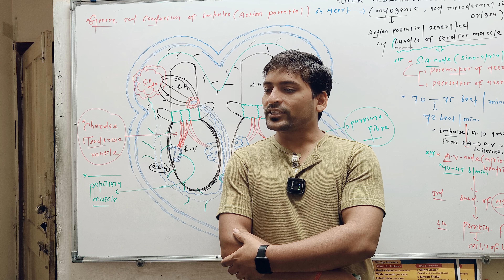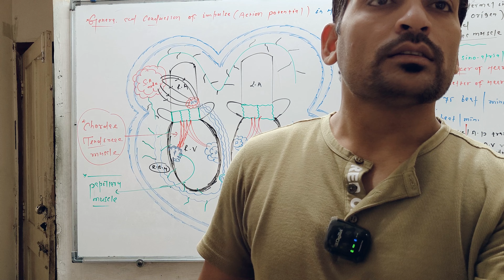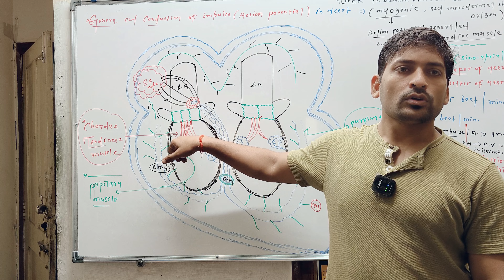PAPILLARY MUSCLE and CHORDAE TENDINEAE MUSCLE in human HEART ❤️.(By Dr. Rahul Dev Mishra)